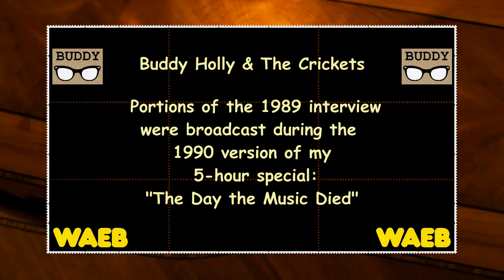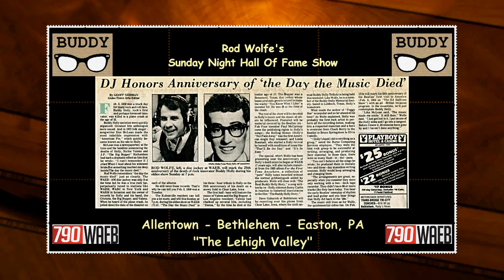Crickets Drummer Jerry Alison Interview - Peggy Sue 1957 Recording Session Techniques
Jerry Allison Crickets Interview – Peggy Sue and his 1957 Session Drums and Niki Sullivan. From my Sunday Night Hall of Fame Show tapes and my VHS Buddy Holly collection:
This video features a brief audio clip of my 1989 interview with The Crickets: Drummer Jerry Ivan Allison, Bass player Joe B. Mauldin and Gordan Payne, the groups lead guitar and vocalist at the time.

During the interview I asked J.I. to talk about a couple of the interesting recording session techniques that were used and necessary for the song “Peggy Sue”. Allison verified that Norman Petty and Buddy had moved him and his drums out into the hall to stop the drum leakage into the other microphones that had been setup. Allison also talked about Niki Sullivan flipping Buddy’s tone switch for the guitar bridge in “Peggy Sue”.
During the interview, Jerry Allison also offered the information that Niki is the bass voice heard on the first version of “Maybe Baby” recorded March 12,1957 in Clovis.

For this video I was able to find the February 1990 version of my 5-hour special “The Day The Music Died”, and the radio audio production of the Peggy Sue/Maybe Baby interview with Jerry Allison has been transferred and is used in this video. All video and audio tracks have all been restored from both my radio tapes and VHS collection.

Buddy Holly and the Crickets became one of my favorites in 1957 when I first heard “That’ll Be The Day” on my radio. I started writing, producing and hosting tributes to Buddy, Ritchie Valens and the Big Bopper as early as 1969 on WEEX - AM 1230 in Easton, Pa. That was the tenth anniversary of the plane crash and coincided with the Coral album release “Buddy Holly - Giant”.  At first I called the special tribute show “Three Star Special”, as influenced by a 1959 hit song “The Three Stars” by Tommy Dee. After Don McLean’s dedication of “American Pie” to Buddy, I started calling the show “The Day the Music Died”.  My tribute shows continued throughout my broadcast radio career in the Lehigh Valley, PA and Northwest New Jersey area. The last time my five-hour special aired was February 3, 1999 on WODE – Oldies 99.9.

To Recap: This video features two segments:
1/ An audio clip of my 1989 Crickets interview with Crickets drummer Jerry Ivan Allison about the 1957 recording session for “Peggy Sue”. The version here was from my February 1990 special broadcast on WAEB – AM 790 and my Sunday Night Hall Of Fame Show.
2/ I have mixed both the December 1, 1957 appearance of Buddy Holly and The Crickets on Ed Sullivan with the December 28 appearance on the Arthur Murray Party TV show.  You will notice that Niki Sullivan is missing on the Arthur Murray video. Sullivan had quit the group in mid-December. Also there are quite a few available videos online for the Arthur Murray Party performance. Every one of the clips I have seen on the internet list the Date: December 29, 1957.  My original scripts for my radio special lists the date aired as: December 28, 1957 which was a Saturday night and that is the date I use on this video.  Either way it’s a great piece of early rock history.

The Sunday Night Hall of Fame Show was broadcast from 1980 to 1992 on WAEB - AM 790 and WKAP – AM 1320.  My show returned between 1999 and August 2001 on WODE “ Oldies 99.9”. All stations were located in the Allentown – Bethlehem – Easton, PA area, AKA: The Lehigh Valley.